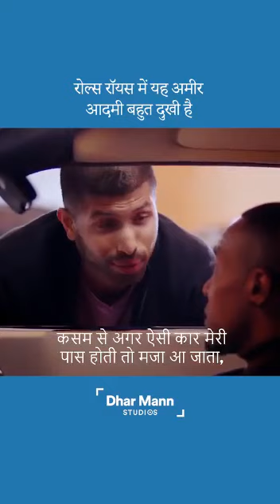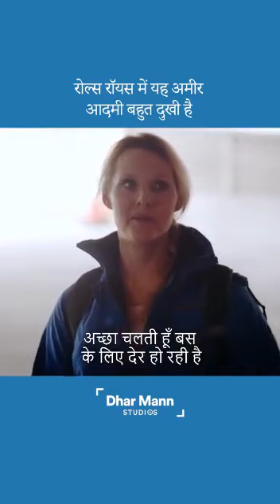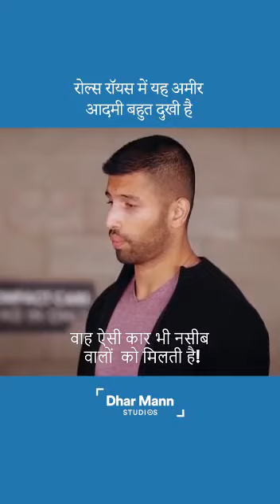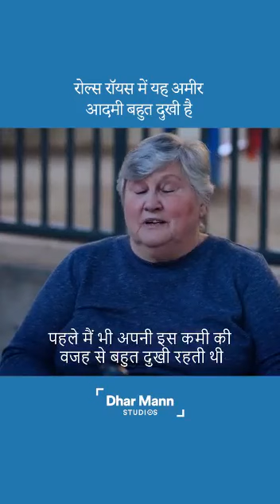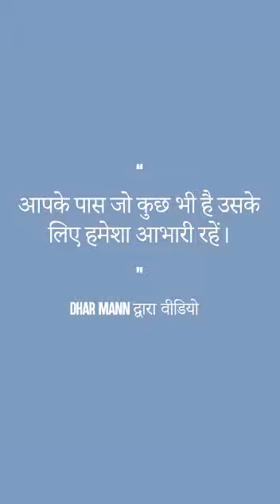life me hamare pass Jo bhi hain usme hamen hamesha khush rahna chahiye 9351674420